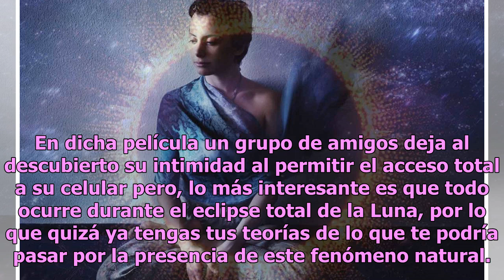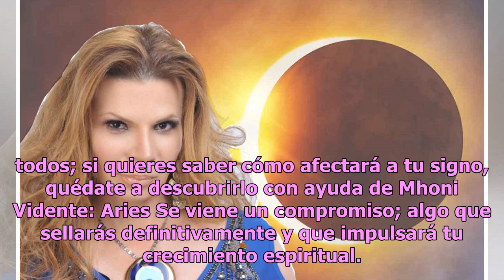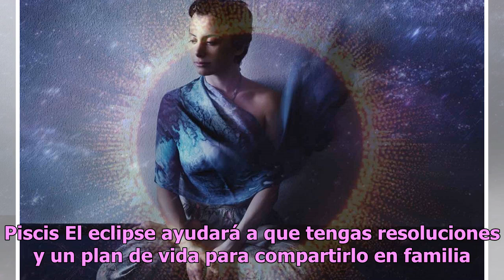Mhoni Vidente revela cómo afectará a tu signo el próximo eclipse de Luna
Si eres un amante del cine, probablemente ya viste la película Perfectos desconocidos, ya sea en la versión francesa, española o mexicana, pues las dos primeras se encuentran en Netflix y la última recién salió a la pantalla grande. En dicha película un grupo de amigos deja al descubierto su intimid...